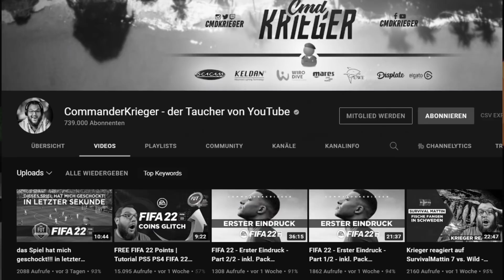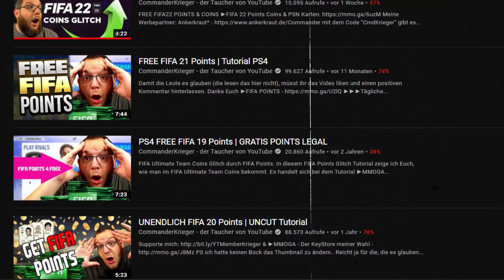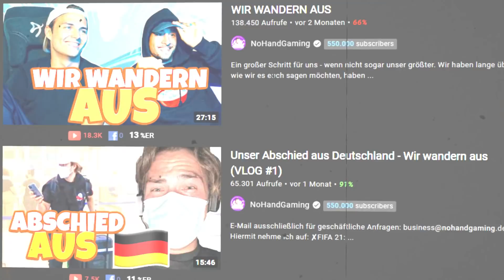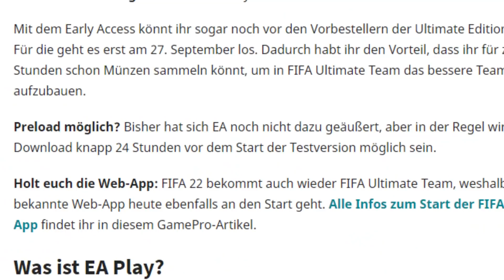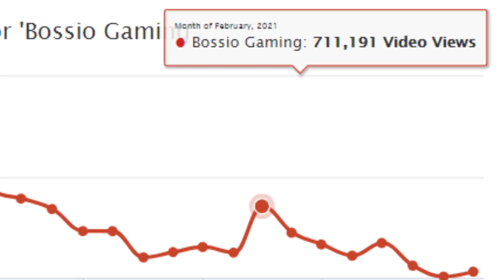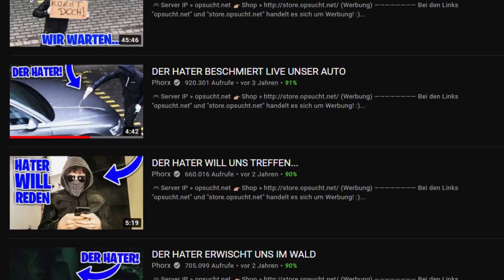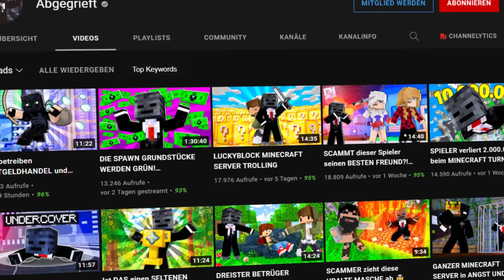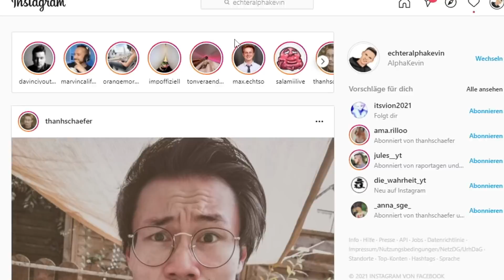5 YouTuber die sich selbst ZERSTÖRT haben! #6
5 YouTuber die sich selbst ZERSTÖRT haben!

🔥 Social Media 🔥

🔥 Mein Zubehör 🔥

➥ Mein PC

*Mikrophon: Rode NT USB

🔥 DESIGNER 🔥